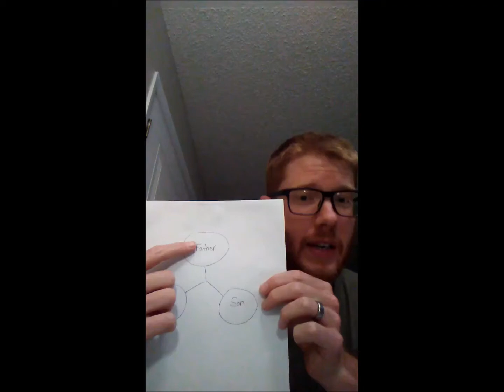False Prophet Alert Bakerism Oneness: A Response to Pentecostal Oneness Doctrine Debunked - 3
False Prophet Alert from Popezilla: Bakerism Oneness - Tyler Baker - Elliott Ray - Valiant Baptist